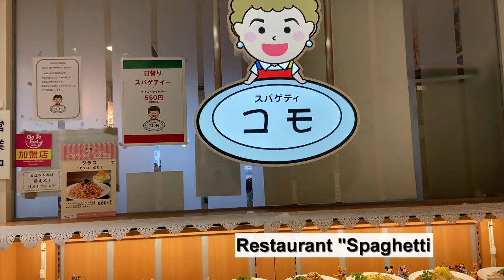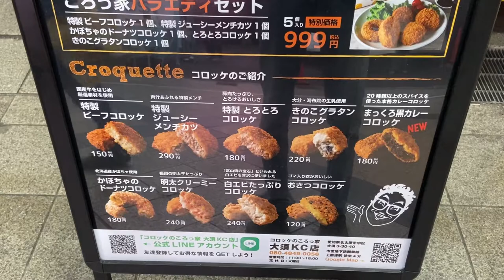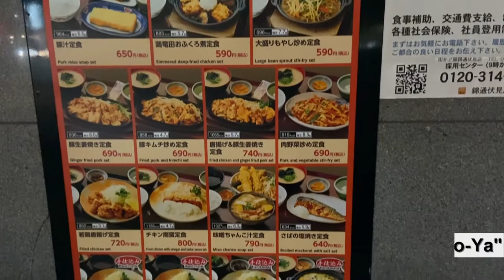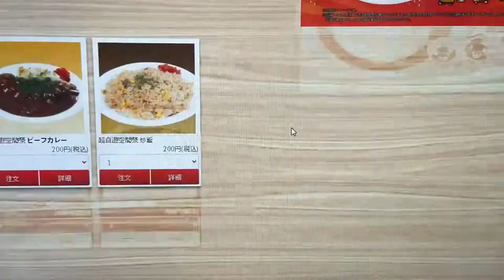4 Delicious Aichi Cuisine and Street Food Tour - Let's Go to Eat! | Japan Gourmand Travel [Vlog]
The 4 Delicious Food and Street Cheap Eats and Dessert in Aichi. Only Nagoya City...
I'm glad if you find your favorite dish!

Day 1: Ramen Restaurant "Sugakiya"
Day 2: Restaurant "Spaghetti COMO" : Pasta
Day 3: Car Food Shop "CROQUETTE-YA" : Beef Potato Croquette
Day 4: Restaurant "Machikado-Ya" : Miso Pork Cutlet with Fried Noodles
Day 4(Part.2): ???

00:00~ Day 1
01:13~ Day 2
02:20~ Day 3
03:06~ Day 4
04:16~ One More?